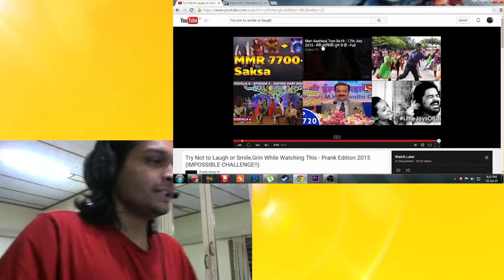(Prank Edition) Try Not to Laugh While Watching This - IMPOSSIBLE CHALLENGE!! [REACTION]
You guys seem to like my previous reaction video so... here is another reaction video LOL